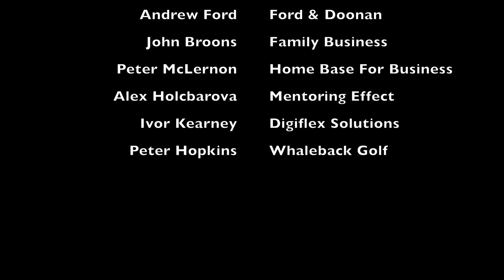Business Today TV Show 5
Join us TODAY as we interview guest speakers who will bring us their insights and what they learned about building a succesful business.

This week we discuss :
Customer Experience
Opportunity
Leadership
Confidence
If you get hit by a bus - Back up Plans!
Click Funnels
Viewer question of the week
and our weekly business golf tip.

Discover the key strategies to keep your business thriving in any economic environment. We give you business growth strategies, systems and resources that will further drive your success. ALL IN 90 DAYS

Business Today is a Worthington & Stoop production done in conjunction with 101 Media Group.

We will be online to say hi and answer your questions :)
Michael and Gerhard